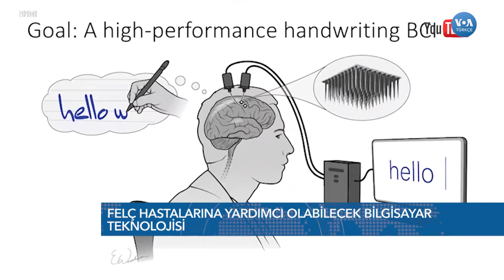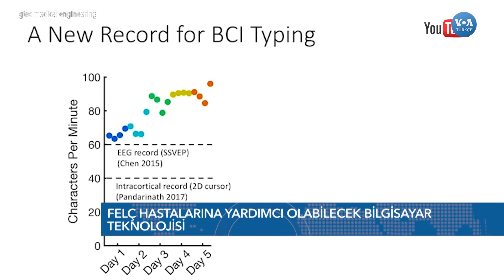Felçli Kişilere Yardımcı Olması Beklenen Teknoloji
Beyin dalgalarını inceleyerek, felçli kişilere yazma ve diğer işlerini yapmada yardımcı olan beyin bilgisayar arayüzü teknolojisiyle ilgili araştırmalar gelişerek devam ediyor